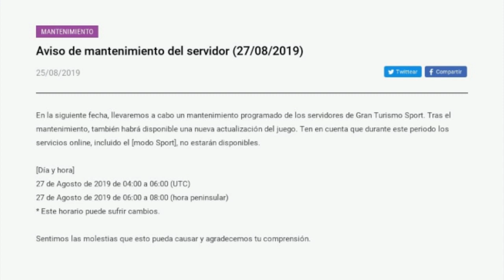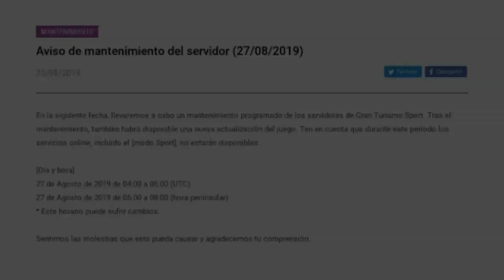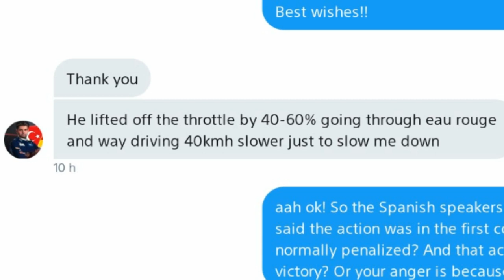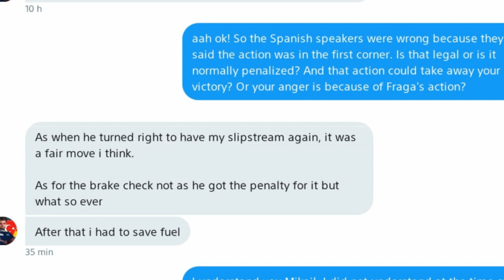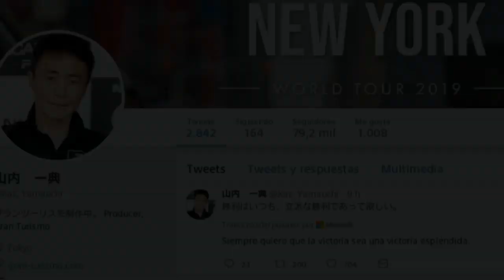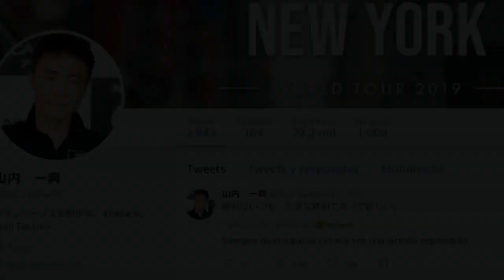Gran Turismo Sport - ¿Es sucia la acción de Igor Fraga? ¿Qué dice Hizal? ¿Cómo lo ve Yamauchi?